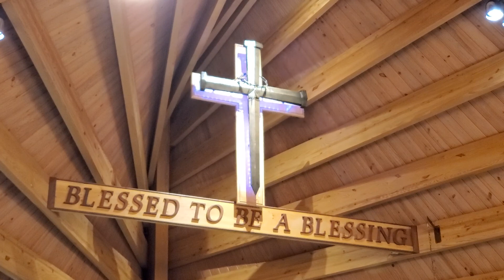Mt. Pisgah Lutherab Church - Pastor Robert Allen - sermon - 10/16/2022